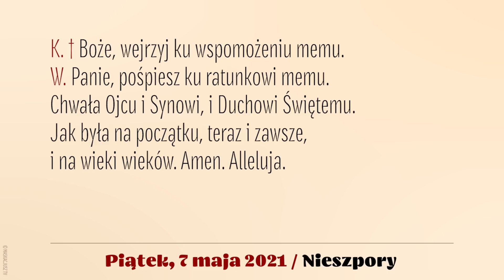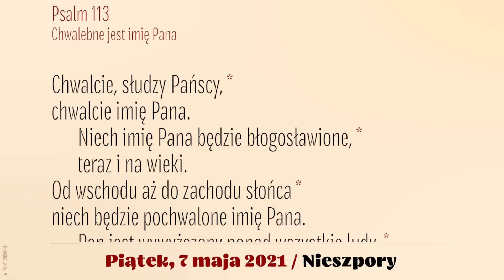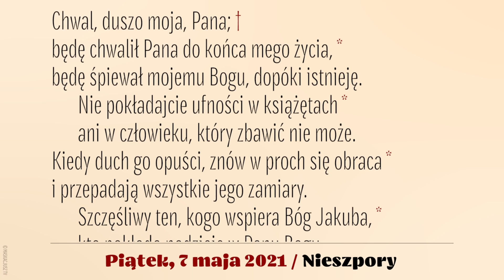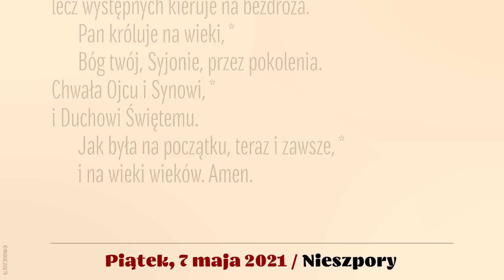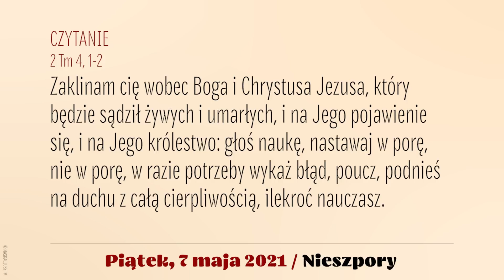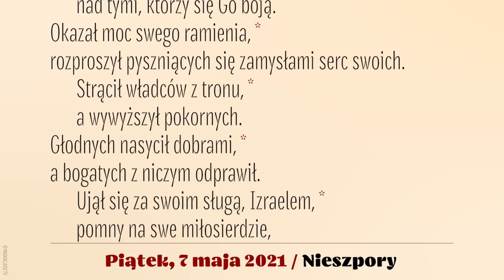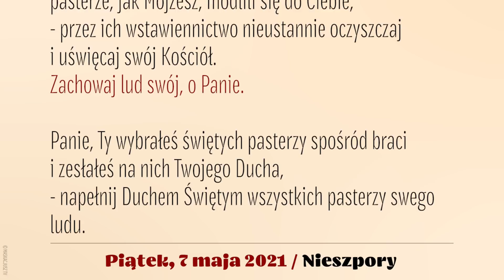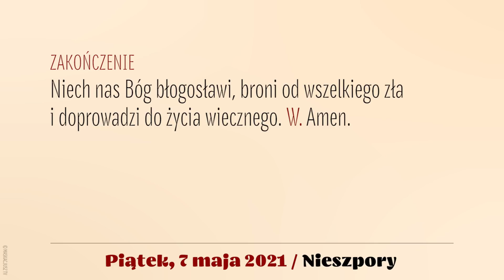Nieszpory | 7 maja 2021 | Św. Stanisława | I Nieszpory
Brewiarz | Nieszpory
7 maja 2021
Święto św. Stanisława, biskupa i męczennika
Piątek, V tydzień Okresu Wielkanocnego

Śpiew: Ewa Kaczmarek i Kamil Gruszczyński.
Lektor: Łukasz Głowacki
Montaż: MASKACJUSZ TV